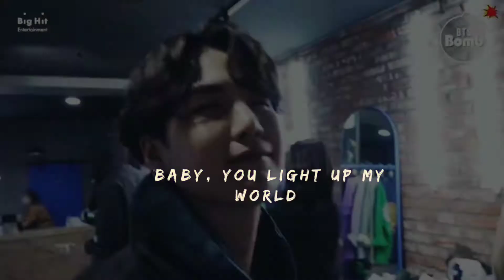suga❤️❤️ that makes so beautiful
hiii guys this my favourite ❤️